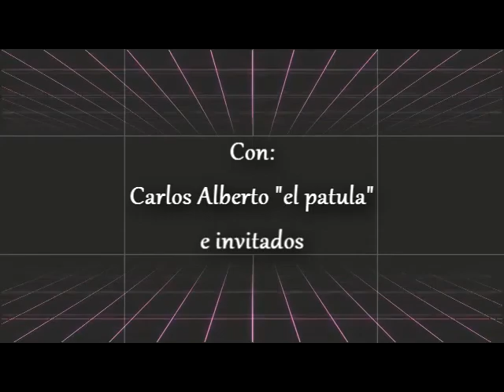PROGRAMA # 7 Charlando de historia y mitos - A 200 años de la firma de los tratados de Córdoba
A 200 años de la firma de los tratados de Córdoba,  el 24 de agosto de 1821, por parte mexicana, el comandante del Ejército Trigarante, Agustín de Iturbide, y por parte de la España liberal, el nombrado Jefe Político Superior de la Provincia de Nueva España, Juan O’Donojú,
Invitados:
• Carlos Vergara: Periodista y agente cultural. Director de la revista Magazine veracruzano (23 años de circulación)
• Ing. Ernesto Rivera Pernía (Aficionado a la historia)
• Lic. Oscar Javier Hernández Torres R,´, M.´. DE LA MASONERIA REGIONAL Y VM.´. Log.´.Sim.´. PAZ Y CONCORDIA # 21
Invitado especial: Lic. Daniel Méndez Vivanco
Con la colaboración de la masonería regional de Córdoba